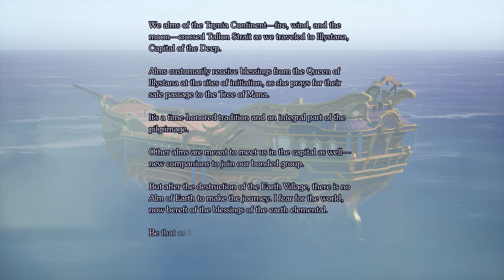聖劍傳說 瑪娜幻象 Demo - 庫拉肯 Boss戰。章魚哥好像有點可愛! || 聖剣伝説 VISIONS of MANA。戰鬥有種很微妙感覺的ARPG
00:00 劇情動畫 || Cutscene
03:57 Boss Fight
09:33 劇情動畫 || Cutscene

目前可以看到的部分
戰鬥大概分普通攻擊，特殊攻擊，魔法攻擊(技能類) & 一個大招
DEMO版本還感受不出特殊攻擊的用處在哪裡
不過有看到一個角色似乎可以裝備很多不同類型的武器
大概攻擊方式也會跟著武器有很大的變化
魔法克制很像吃很重，例如這隻大章魚，冰系打下去看起來是無效的

打擊感的話，這一款看起來不明顯
不過好像也不是這一款強調的點就是
目前看起來戰鬥的連繫還不太明顯
還處於個別打個別的狀況多一些
然後AI閃招好像有點強!!

PS體驗版的話，目前沒看到中文字幕
不知道是不是漏了放